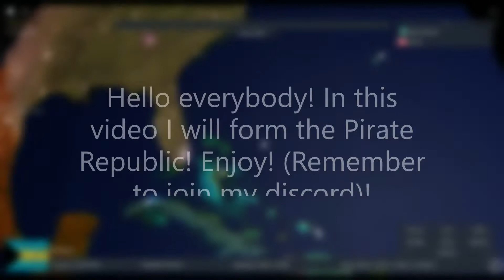Forming the Pirate Republic in Rise of Nations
In this video I form the Pirate Republic in Rise of Nations!